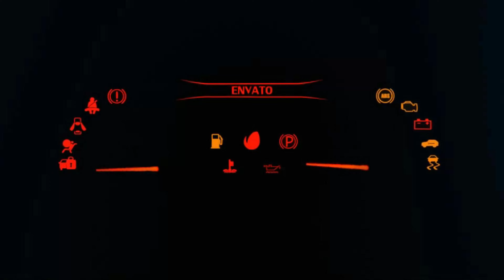Porsche 911 GT3 Rs Top Speed in FM8, FH5, FH4, FH3, Forza Motorsports 7, NFS Unbound, NFS Heat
Hello and welcome, car enthusiasts! Today, we're diving into the world of speed and adrenaline with the Porsche 911 GT3 Rs. We're going to explore its top speed in some of the most thrilling racing games, such as Forza Motorsport 8, Forza Horizon 5, Forza Horizon 4, Forza Horizon 3, Forza Motorsport, The Crew Motorfast, Need For Speed Unbound, and Need For Speed Heat.

⦁ Pc Space:
⦁ Processor (CPU) : AMD Ryzen 9 3900X Processor
⦁ CPU Cooler: Gammaxx L240 240mm Liquid cooler with Rgb Fan
⦁ Memory RAM: G. SKILL Trident Z RGB Series 32GB DDR4 3600mhz
⦁ Graphics Card:  NVIDIA GeForce RTX 2080 Super Gaming X Trio (Msi)
⦁ Motherboard: Asus Prime X570-P Asus Aura Sync
⦁ SSD 1: M.2 INTEL 660P 1TB
⦁ Hard Drive: Seagate Barracuda Pro 4TB
⦁ Power Supply (PSU) : DeepCool  DQ750ST 80 PLUS GOLD
⦁ Monitor 1: BenQ 32inchs PD Series PD3200U Ultra HD (3840 x 2160 60HZ)